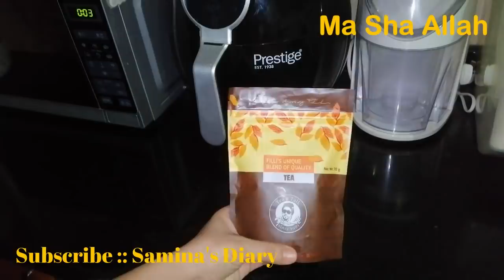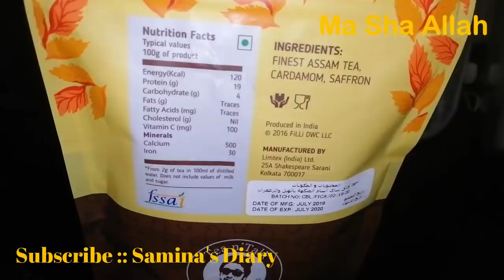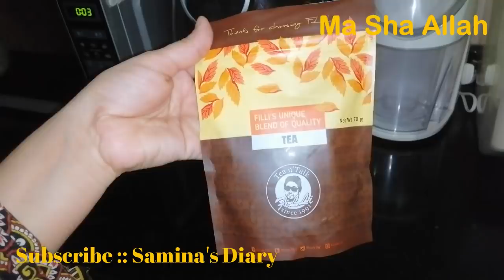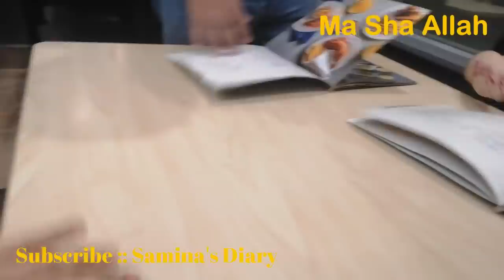Bohot Din Baad aaj Parlour Gae | Iqbal Day | Pakistani Mom Routine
Bohot Din Baad Parlour Gae
Iqbal Day

Parlour vlog,
Pakistani Mom in Dubai
Daily routine
Sharing my full day routine
Urdu vlog
Hindi vlog
Dubai vlog
Ajman beach night view,
Vlogger,
YouTuber,

I usually share

My Cooking Experience
Food Recipes
Pakistani Recipes
Indian Recipes
Travelling Vlogs
Some of Remedies